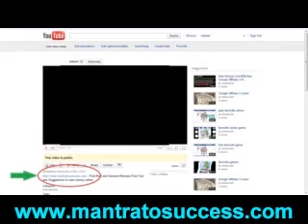stephen harper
Get all live updates and information right at your fingertips.